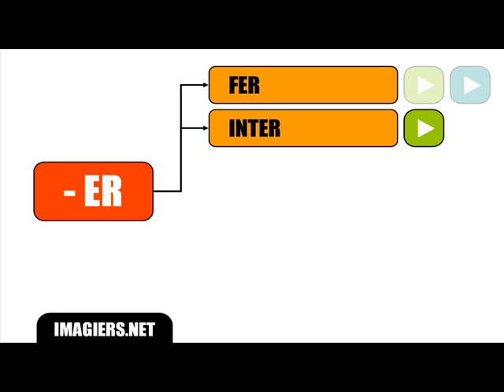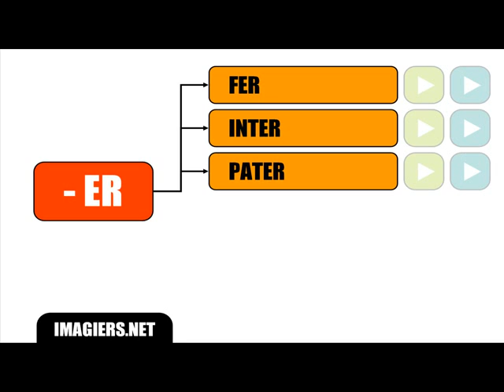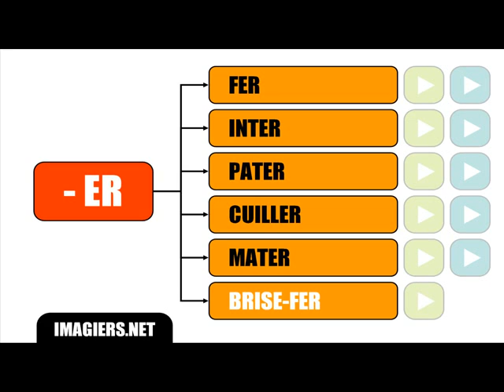Francouzské lekce = zvláštní výslovnost # ER ERRE